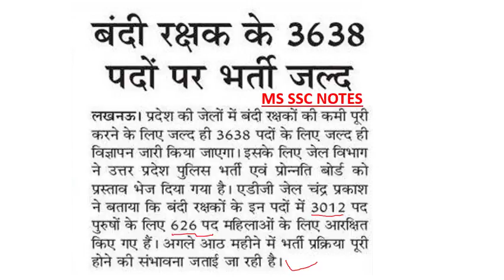UPP||उ.प्र. पुलिस बन्दी रक्षक के 3638 पदों पर होगी भर्ती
उ.प्र. पुलिस बन्दी रक्षक के 3638 पदों पर होगी भर्ती
अगले माह तक जारी होगी विज्ञप्ति